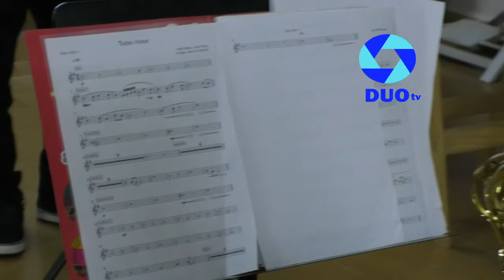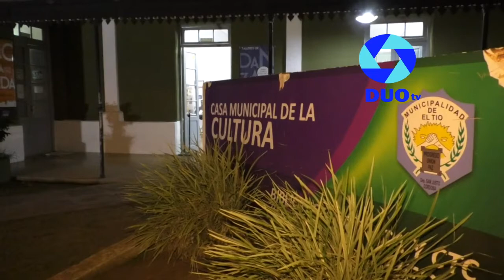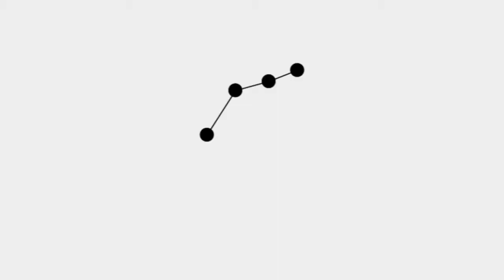LA BANDA SIGUE TOCANDO